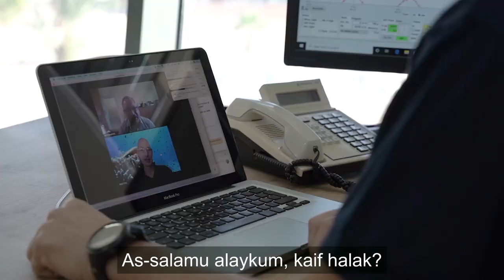Maoz Fine- The Marine Biologist Saving Coral Reefs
Meet Maoz, a scientist passionate about preserving coral reefs and saving our oceans 🌊. His work researching the Red Sea's rich diversity has led to collaboration between scientists across the Middle East.